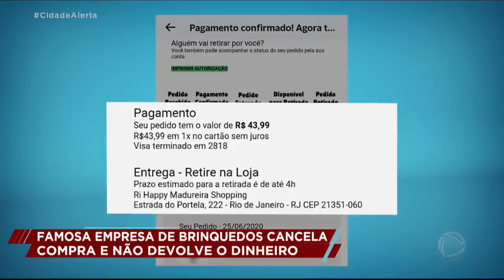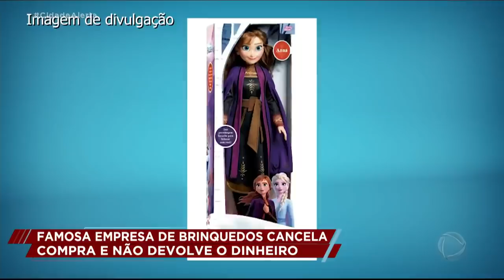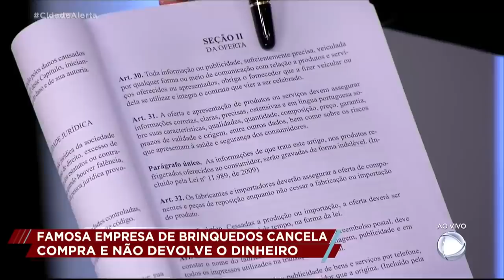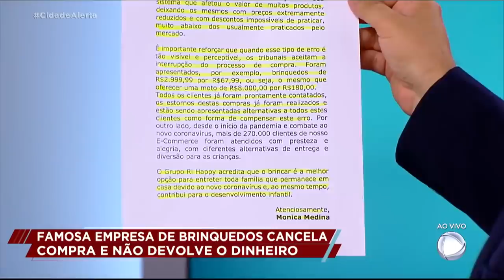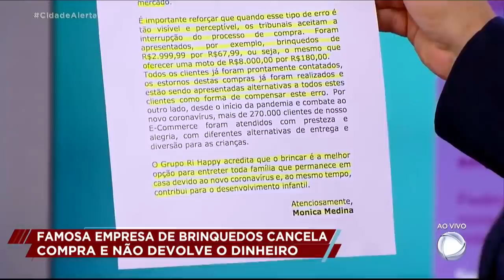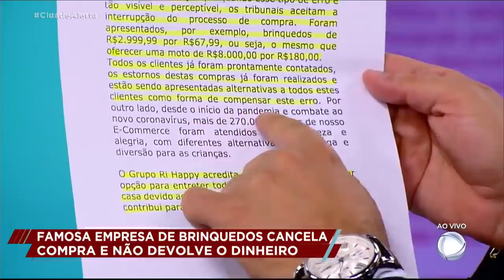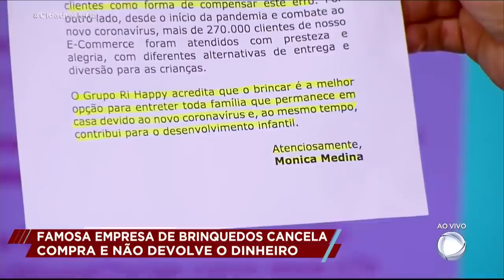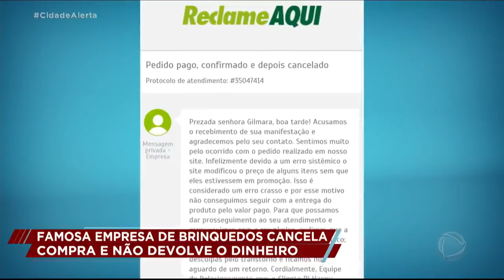LOJA FAMOSA DE BRINQUEDOS ANUNCIA PROMOÇÃO EM SITE, VOLTA ATRÁS E NÃO DEVOLVE O DINHEIRO.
Celso Russomanno recebeu diversas denúncias de uma loja de brinquedos que ao anunciar uma promoção, voltou à trás dizendo ter ocorrido um erro no site. Os consumidores lesados alegam que o seu pedido foi cancelado pela loja online e o dinheiro não foi devolvido. Em um comunicado enviado pela empresa  de brinquedos para o Patrulha do Consumidor, a loja se justificou. Porém, parece que suas afirmações não batem com as dos consumidores. Veja na matéria completa!